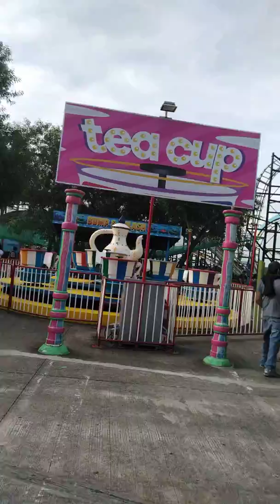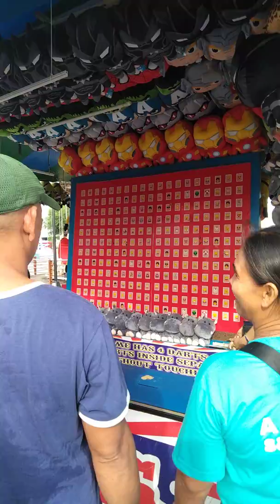Having fun skyranchpampanga carousel carouselride smpampanga enjoy video views vlog